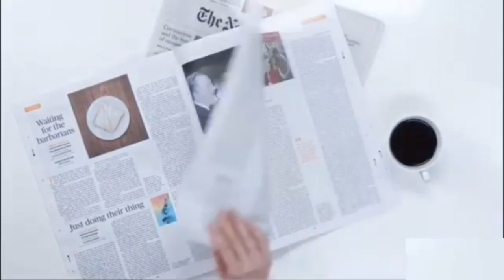Subriel Matias vs Petros Ananyan Weigh In!!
Linktree: G5JeffTv
Facebook: Jeff Drake or G5JeffTv

Shout out to VP of Operations for G5Jefftv Shane & the General BoxingFirstVlog AKA Blunt Bayless!!